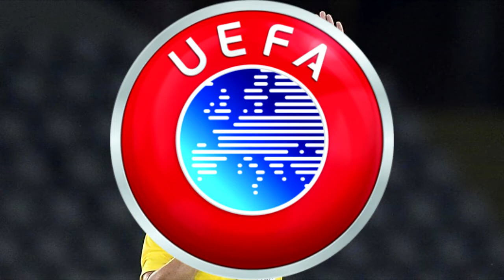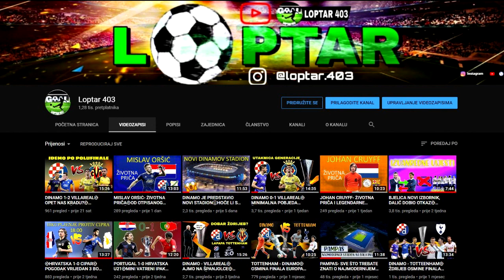JE LI DINAMO POKRADEN?🔵ZALEĐE ILI NE?🔵DOKAZANO🔵VILLARREAL 2-1 DINAMO🔵 ČETVRTFINALE EUROPSKE LIGE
Dinamo je jučer izgubio od Villarreala, ali nakon utakmice vukli su se repovi (i dalje se vuku) oko situacije iz 36. minute. Je li bilo zaleđe, saznajte u ovom videu. Uživajte🤙

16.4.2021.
*Pravila Chata*
1.Nema spamanja
2. Nema psovanja
3.Nema reklamiranja, ako imate kanal možete mi se javiti na instagram! Pogledat ću ga i dati vam par savijeta, a ako će biti dobar možemo se dogovoriti oko reklame!
4. Nema sub za sub
5. Zabranjeno je pitati za moderatora, ko će biti aktivan će ga dobiti
6.Zabranjeno je pisati CAPS LOCKOM
7. Nema vrijeđanja (na bilo kakvoj razini, navijačkoj, vjerskoj, nacionalnoj... svi smo jednaki)
8. Nema kopiranja linkova bez moje dozvole!!!

Dinamo villareal, dinamo Villareal ždrijeb, villareal dinamo, dinamo izvukao Villareal, dinamo villareal europska liga, europska liga, euopa liga, dinamo vs villareal, dinamo ždrijeb europske lige